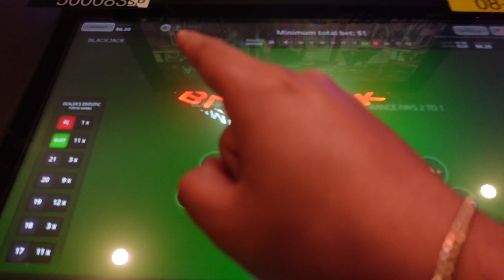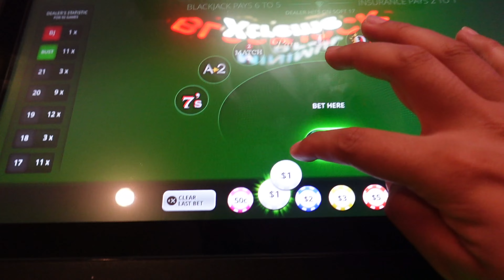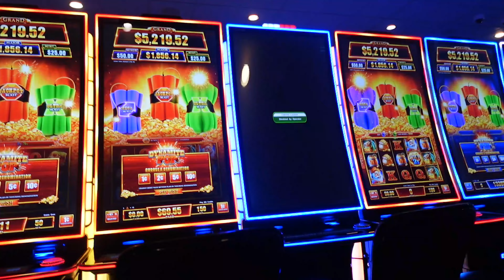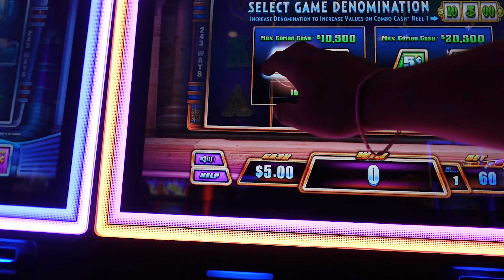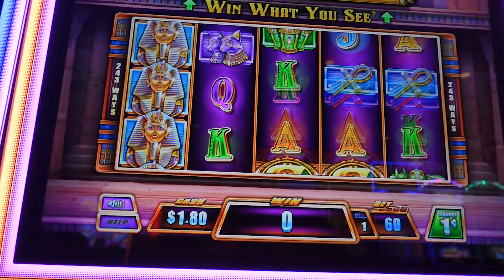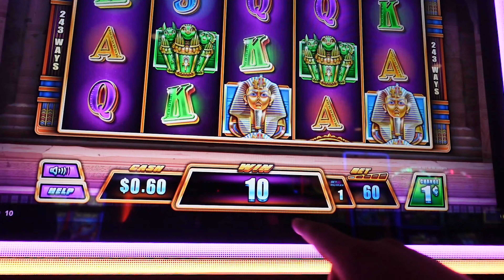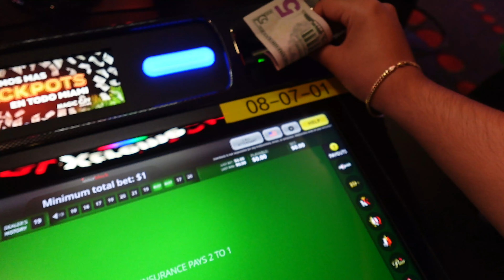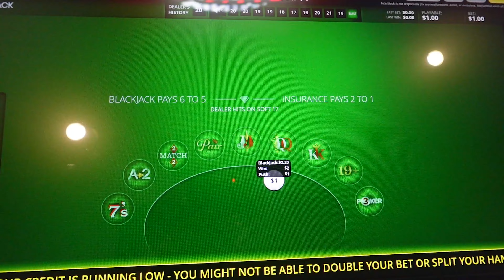JUGANDO CON SOLO 1 DOLAR EN EL CASINO DE MIAMI! | ESTO PASO | ANGEL GUEVARA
Hola qué tal amigos recuerda que mi nombre es Angel Guevara !
comparte los vídeos o el canal para que más gente se una ala familia de ANGEL GUEVARA !

Publicidad
Negocios